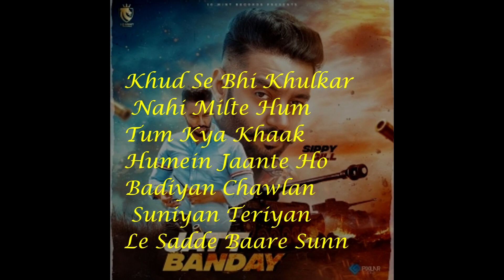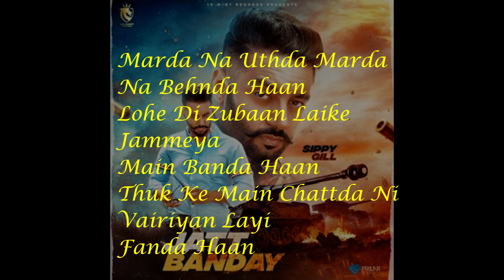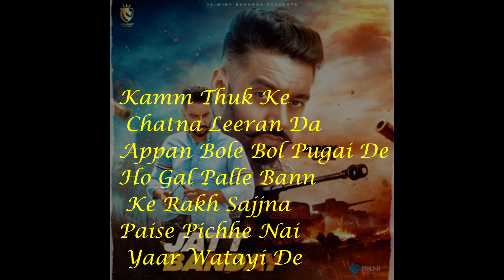Jatt Banday (Official 8d song +lyrics) | Sippy Gill | Laddi | New Punjabi Song 2020 |HTB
Jatt Banday (Official  8d song +lyrics) | Sippy Gill | Laddi  | New Punjabi Song 2020 |Heart Touching Beast

Starring: Sansar Sandhu

Lyrics: Butta
Mix/Master: MJ
Female Artist: Kanika Wadhwa
Ad: Karandeep
Editor/Grade: Jagjeet Singh Dhanoa
Dop: Ashwani Thapar
VFX: Honey Matharu
Project Designer: Narinder Singh
Still/bts: Retake Art
Makeup: Addy
Promotions: @Gk.Digital
Youtube Promotions: Pixilar Studios
Casting: Senty Virk
Video: Sudh Singh
Label: 10 Mint Records

jatt bande,
jatt bande 7,
jatt bande sippy gill,
jatt bande korala maan,
jatt bande song,
jatt bande7 korala maan,
jatt bande sippy gill status,
jatt bande 7 song,
jatt bande new song,
jatt bande aa,
jatt bande by sippy gill,
jatt bande by korala maan,
jatt mehkma bande chakve,
jatt de velly bande,
aise bande jatt de group,
jatt bande prem dhillon,
lambe papa bande jatt de,
jatt asla bande ran da,
oh bande jatt de group,
aakad ta jatt banda ae,
aakad ta jatt banda ae status,
akad ta jatt banda ae,
jatt fuddu bande,
jatt bande korala maan punjabi song,
jatt bande 7 korala maan,
jatt mure velly bande,
jatt bande sidhu moose wala,
jatt bande new punjabi song,
jatt bande new song sippy gill,
jatt bande 7 new song,
jatt bande 7 new punjabi song,
jatt bande punjabi song,
jatt mure velly bande punjabi song,
jatt bande 7 punjabi song,
jatt fuddu bande punjabi song,
jatt bande song sippy gill,
jatt bande sippy gill new song,
jatt bande song korala maan,
jatt bande sippy  teaser,
satt bande,
satt bande punjabi song,
satt bande status,
satt bande lahoria production,
satt bande dance,
satt bande dhol mix,
satt bande naal pyar pa liya,
satt bande - rajvir jawanda & tanishq kaur,
jatt bande teaser sippy gill,
jatt bande7 korala maan punjabi song,
jatt bande 7 korala maan new song,
jatt bande song

10 Mint Record

ˍˍˍˍˍˍˍˍˍˍˍˍˍˍˍˍˍˍˍˍˍˍˍˍˍˍˍˍˍˍˍˍˍˍˍˍˍˍˍˍˍˍˍˍˍˍˍˍˍˍˍˍˍˍˍˍˍˍˍˍˍˍˍˍˍˍˍˍˍˍˍˍˍˍˍˍˍˍˍˍˍˍˍˍˍˍˍˍˍˍˍˍˍˍˍˍ